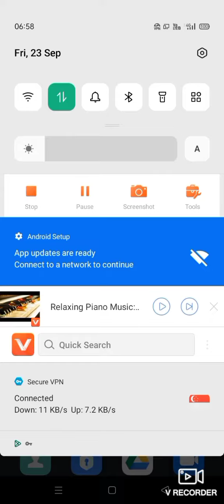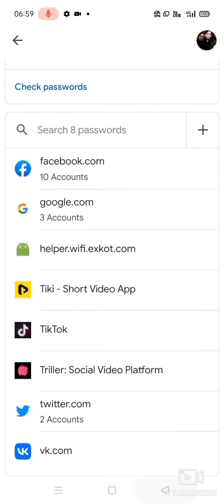How to know the passport of any account?/Know the secret tricks on your mobile easily